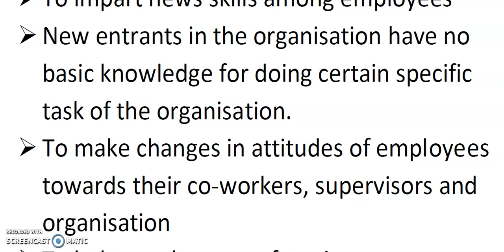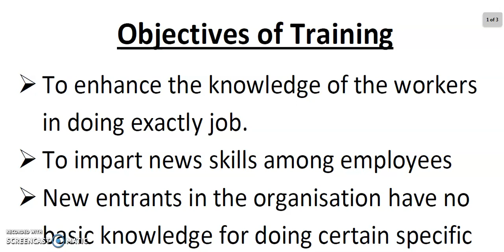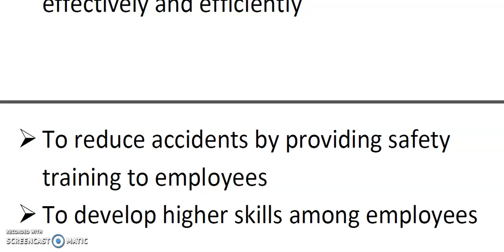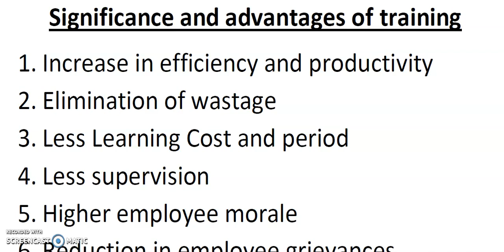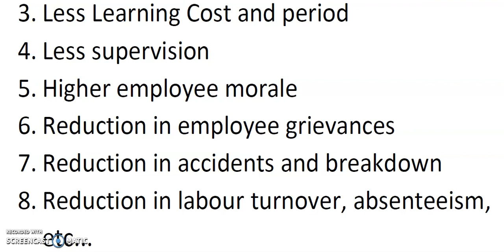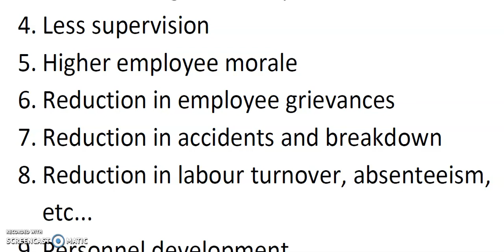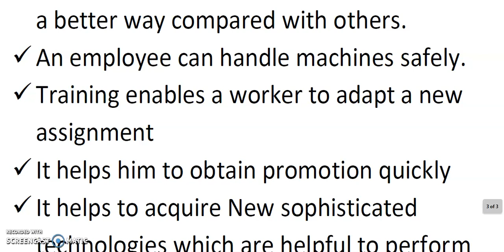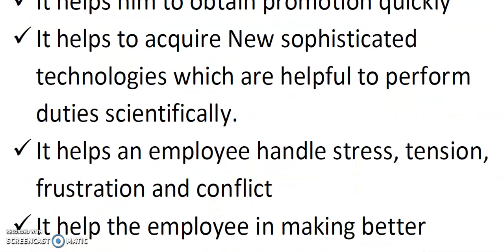Objectives of Training, Significance of Training